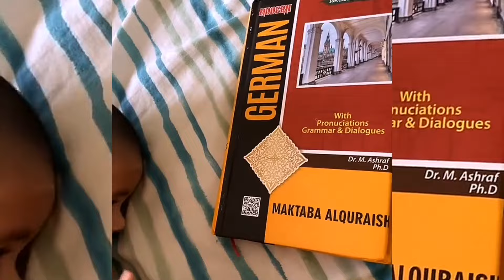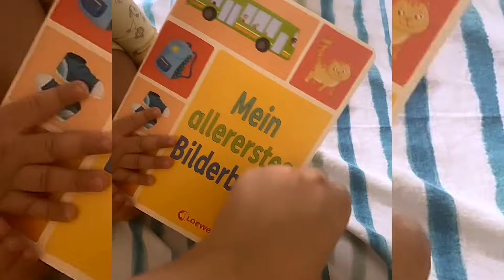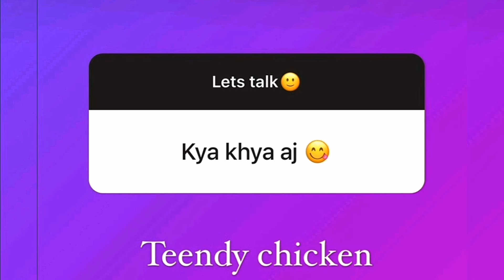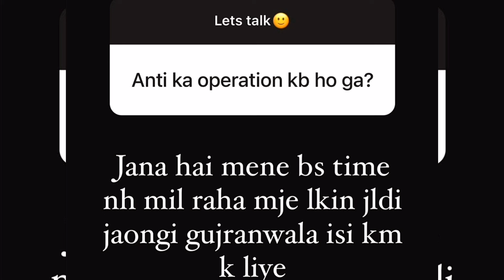Samina Kis Weja Sy Aj Kal Udas Hai?Germany Kb Jana Hai?Ammi Ka Operation Kab Hai?Kuch Sawalon K Jwab